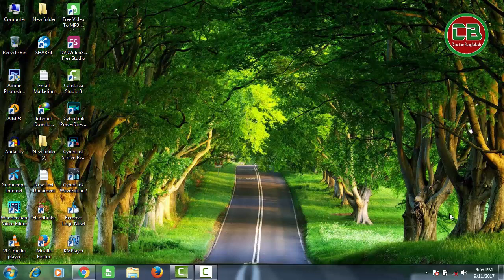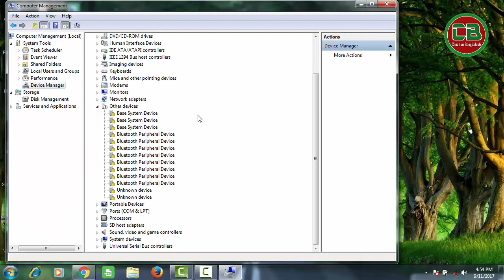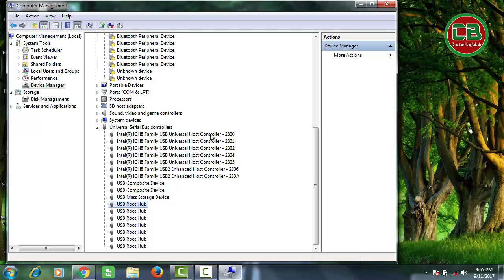How To Fix Not Showing/Supported USB On Your Pc/Laptop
আমি এই ভিডিওতে দেখিয়েছি যে,পিসি/ল্যাপটপে উইন্ডোস সেটাপের পর ইউসবি না পেলে কিভাবে তার সমাধান করবেন।
তাই পুরো ভিডিওটি দেখুন।

I have shown in this video how to solve the problem if you do not get it after windows Setup on PC / Laptop.
So watch the entire video.

usb not detected windows 10

usb not detected windows 7

how do i get my computer to recognize a usb device?

usb not showing up windows 7

usb drive not showing up windows 10

usb not working windows 7

usb ports not working windows 7 64 bit

hp laptop usb ports not working windows 7